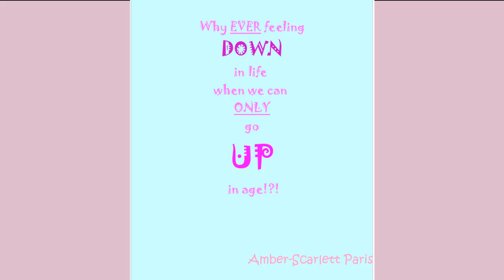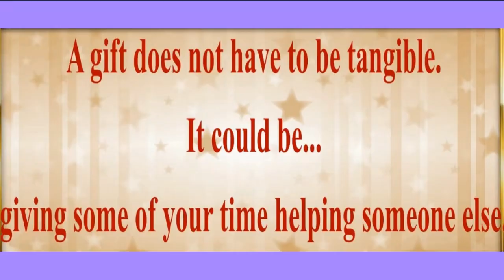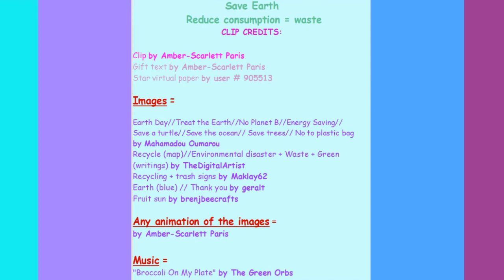TWO 80's style songs 🎂 HAPPY BIRTHDAY ANYA 🎈 (French Parisian Accent)